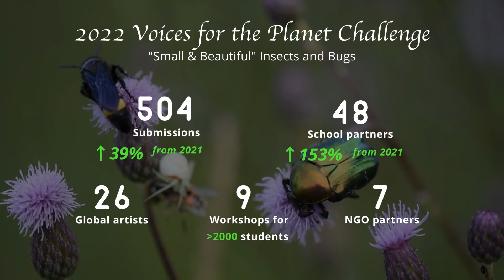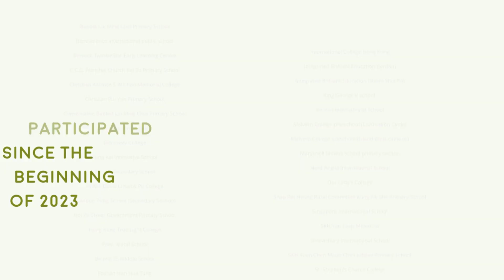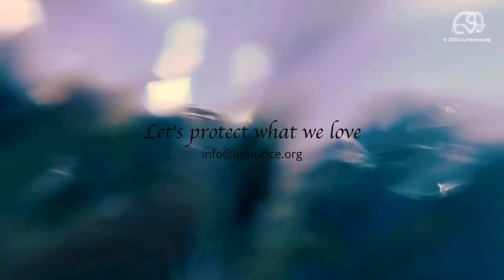7th Anniversary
Thanks for your support over the last 7 wild and wonderful years!

We protect what we love